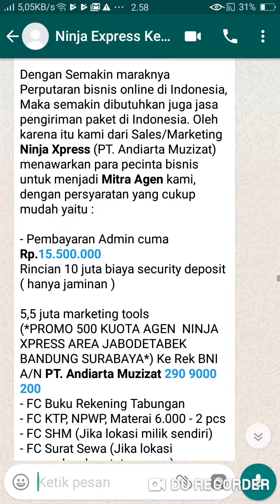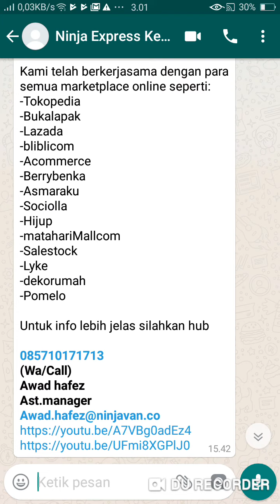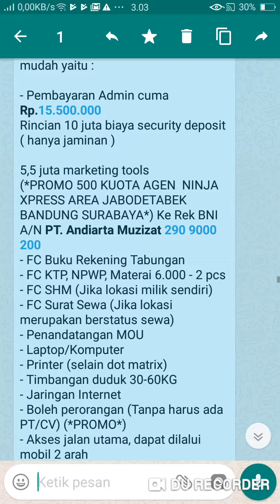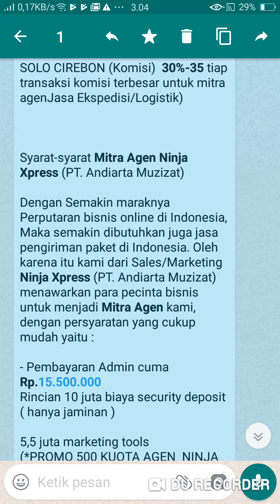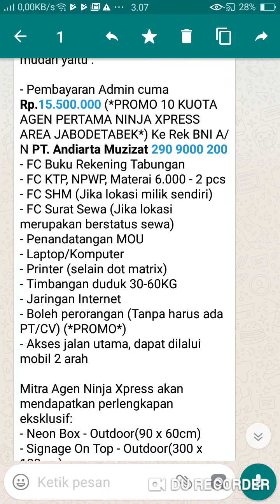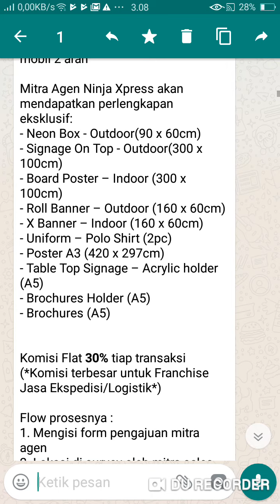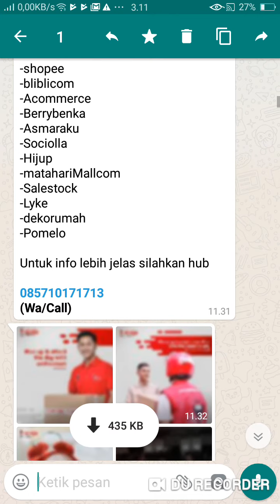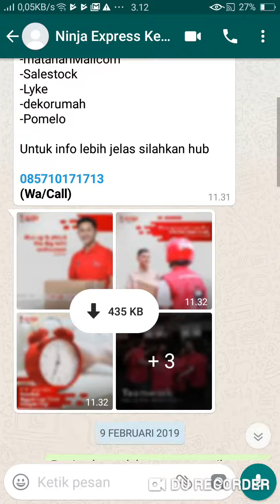Peluang usaha keagenan NINJA Express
Ninja express